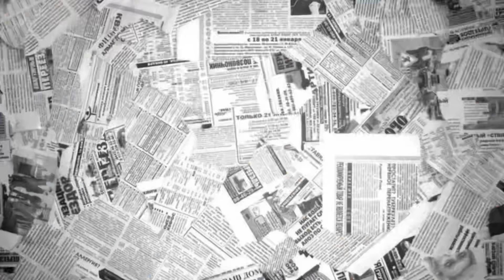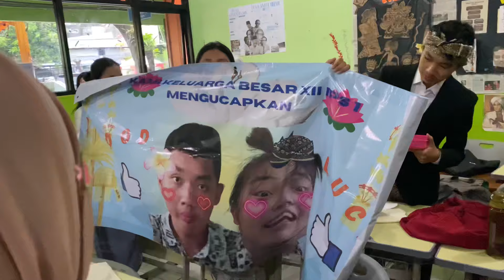SCHOOL VLOG: Bulan Bahasa lomba putra putri bahasa || VLOGMAS DAY 2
my first ever school event akhhh… I participated in a competition “putra putri bahasa” I love my friends so much! they literally made a giant banner with my face printed on it LOL